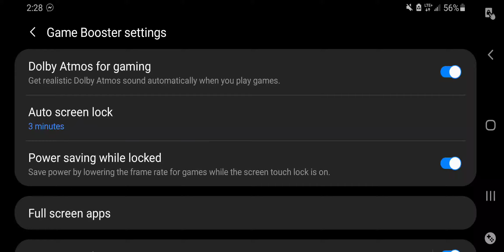sky: Children of the Light SoD